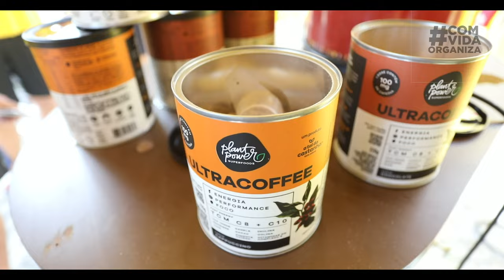CORRIDA DO FOGO 1